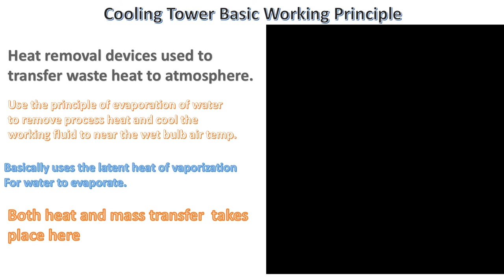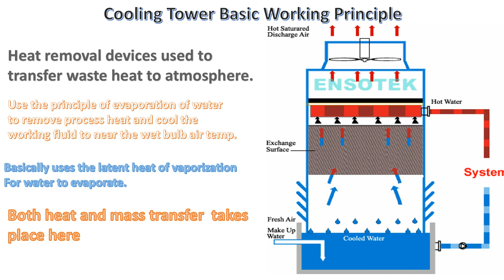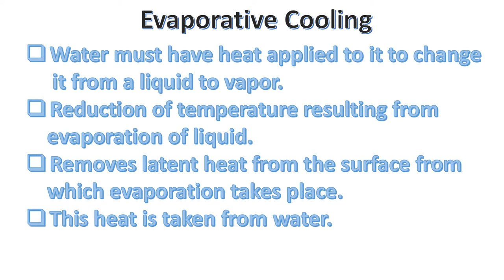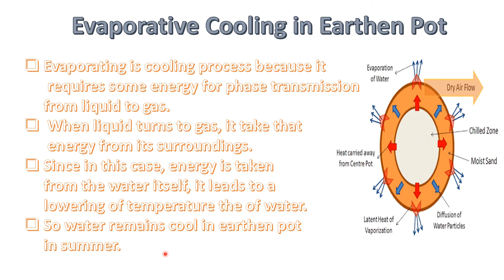Cooling Tower Working || Principle || Basics || Lecture-1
Friends in this lecture i have discussed about the working principle of cooling tower.I have also discussed   how water cools in cooling tower with the help of air using the concept of evaporative cooling.Basic unit operation evaporation is also being explained.

Attached is link of Next Lectures on Cooling Towers:-